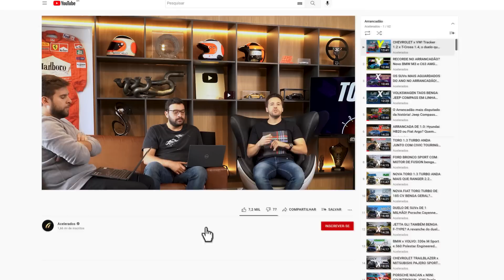OS 5 CARROS MAIS CAROS DO MUNDO (SÓ 0 KM, SEM LEILÃO!) | Top-5 #146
Saaaaaaaalve, acelerados! Você já pensou o que faria se ganhasse na MEGA DA VIRADA? Se você é um apaixonado por carros, certamente já pensou em colocar alguns BÓLIDOS na sua garagem! Mas como diria @Casimiro, aqui estamos falando da ELITE: simplesmente os 5 CARROS MAIS CAROS DA HISTÓRIA! Tem carro com apenas uma unidade, também o carro do Cristiano Ronaldo e até o Rolls-Royce da Beyoncé e do Jay-Z! Já que nos falta MUITA grana pra ter ao menos um deles, só nos resta soltar o PLAY e conferir esse Top-5 pra lá de especial!